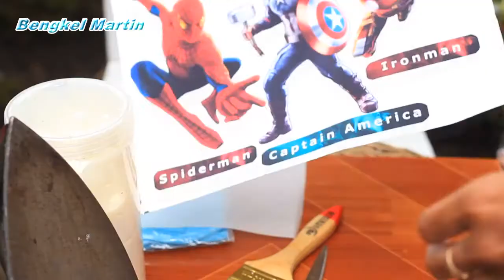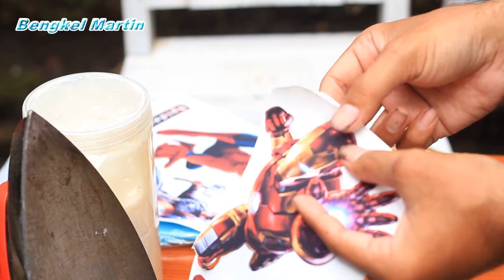Usaha Rumahan Sablon Modal Setrika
Sablon kaos adalah sebuah ide usaha rumahan bahakan di kala pandemi ini. Selain buat usaha bisa juga untuk menyalurkan kreatifitas kita di rumah. Untuk lebih jelasnya mari saksikan video berikut...Check it out...

Bagi teman teman yg mau nyoba bisa pesan transfer paper yg sudah diprint di sini

Kalau bosku pengen kaos yg sudah jadi bisa pesan di Olshop kami di